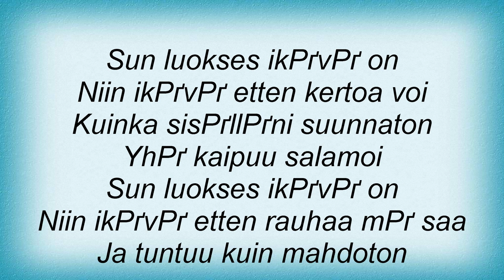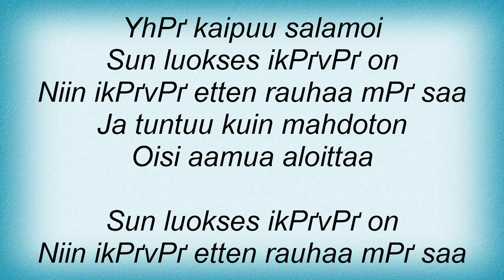Anna Eriksson - Sun Luokses IkГ¤vГ¤ On Lyrics